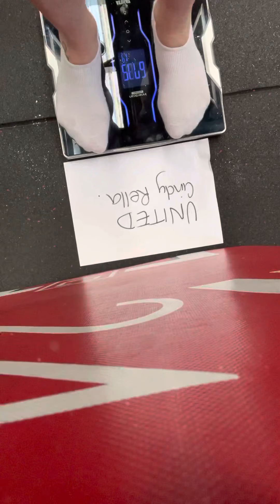Cindy Rella OAJ 24kg Oceania champs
Weight 67.70
Kb 24kg